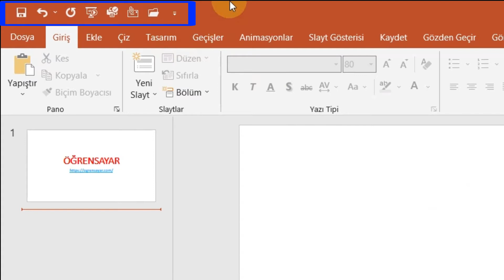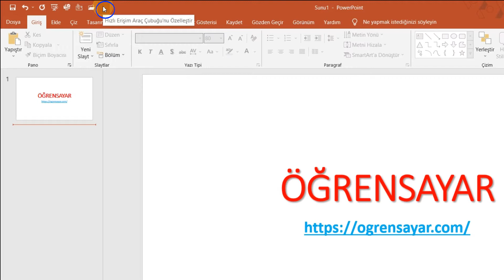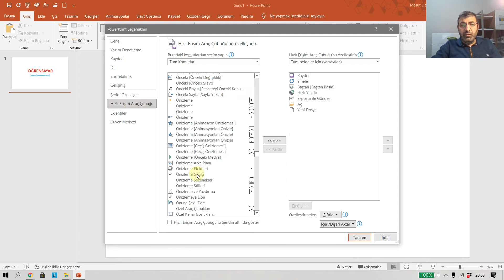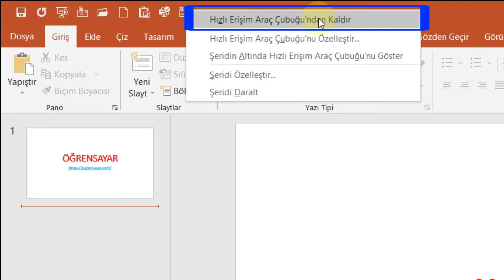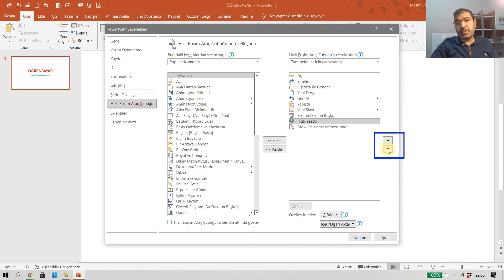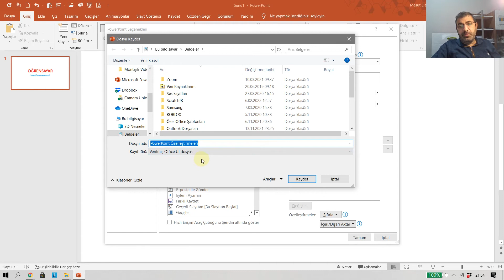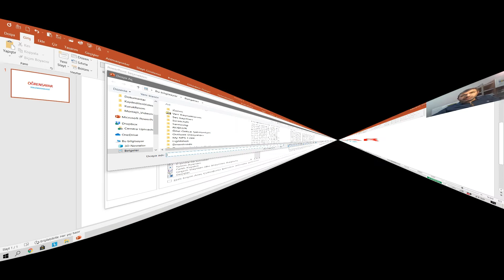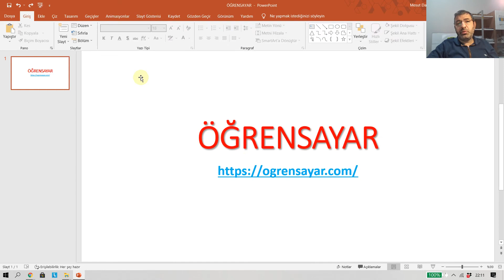HIZLI ERİŞİM ARAÇ ÇUBUĞUNU ÖZELLEŞTİRME(PowerPoint Dersleri/Eğitimleri Temelden Zirveye)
Hızlı Erişim Araç Çubuğunu Özelleştirmeyi öğrenerek PowerPoint'te daha hızlı işlem yapabilirsiniz.

PowerPoint
En başarılı iş profesyonellerinin, hayatın her alanında öncülerin ortak bir noktası vardır; düşüncelerini etkili bir şekilde nasıl yapılandıracaklarını bilirler, fikirlerini izleyicilerinde yankı uyandıran, kitleler üzerinde sosyal bir etki oluşturan, ikna edici, etkili bir şekilde sunarlar.
Geliştirilmiş sunum becerileri ile profesyonel uzmanlığınızı günlük olarak sergileyebilir, işinizi hızlandırabilir ve iş hayatınızda istediklerinizden daha fazlasını elde edebilirsiniz. Dikkat çekmenize, saygı kazanmanıza ve fikirlerinizi herkese kolayca satmanıza yardımcı olacaktır.
PowerPoint, ister potansiyel yatırımcıların önünde, ister bir konferans salonunun önünde veya sadece iş arkadaşlarınızın önünde olsun, görsel yardımlar oluşturmanın ve sunmanın en kullanışlı ve erişilebilir yolu olarak kabul edilir.

Neden PowerPoint
Size kontrol sağlar
İzleyicinin ilgisini çekmeye yardımcı olur
Sunumun güzel görünmesini sağlar
Görselleştirme sayesinde etkili olur